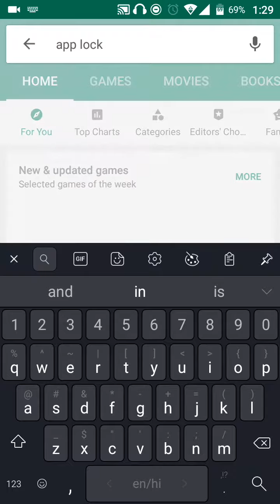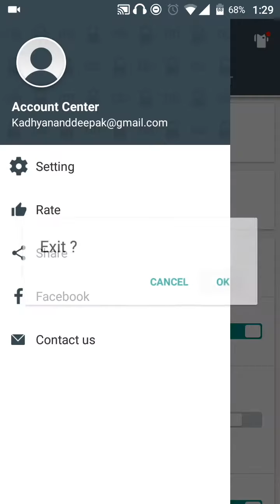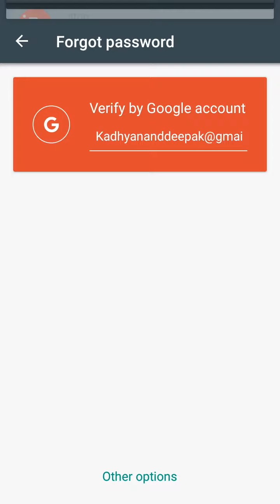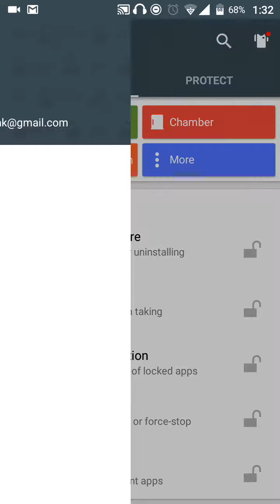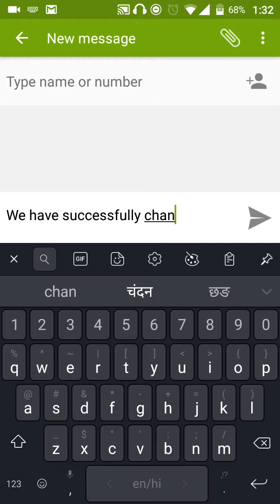5 Ways to unlock apps from AppLock 100% work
Today's videos I'll show you How you can unlocked any apps without password and without Root your device. app lock is very useful for Us to protect our important documents